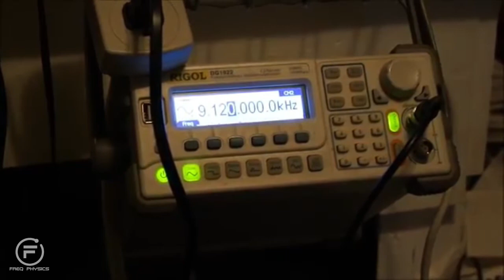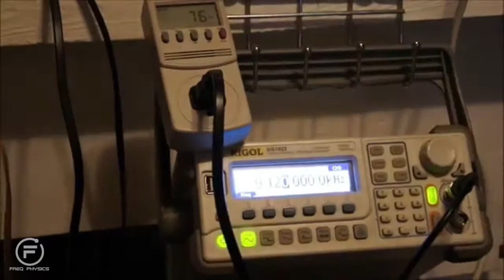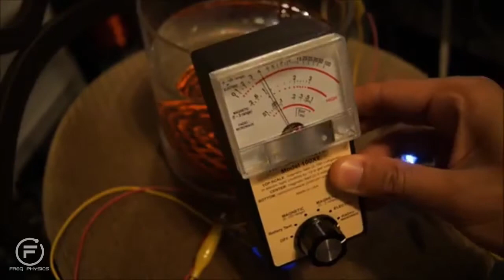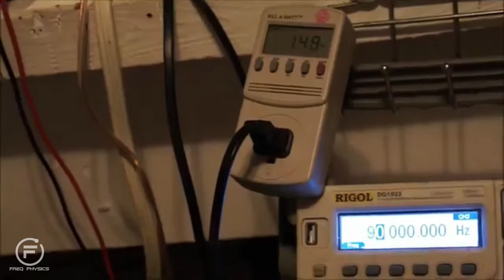Freq Physics Underwater Resonance